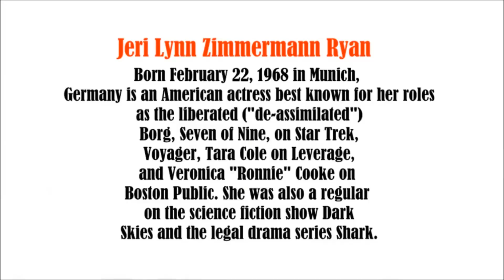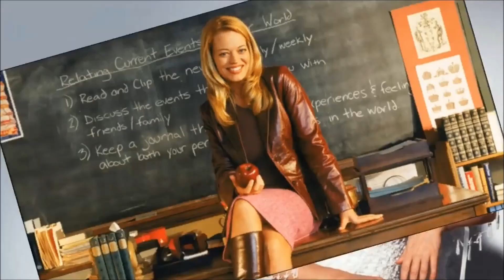Jeri Ryan / Please Subscribe...video slide show - Star Trek Voyager 10 18 2018.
Jeri Ryan was born in Munich, Germany, the daughter of Gerhard Florian "Jerry" Zimmermann, a master sergeant in the United States Army, and his wife Sharon, a social worker. She has one older brother, Mark. As a "military brat", Ryan grew up on Army posts in Kansas, Maryland, Hawaii, Georgia and Texas. When she was 11, her father retired from the Army and the family settled in Paducah, Kentucky. She graduated from Lone Oak High School in 1986 (as a National Merit Scholar), and then attended Northwestern University, where she was a member of the Alpha Phi sorority. In 1989 Ryan was chosen as Miss Illinois. She competed in the Miss America 1990 pageant, where she finished as 3rd runner-up, also winning a preliminary swimsuit competition. She graduated from Northwestern in 1990 with a Bachelor of Arts degree in Theater. Illinois Illinois Jeri Lynn Zimmermann  -22-Vocal - "On My Own"-3rd runner-up-Preliminary Swimsuit Award